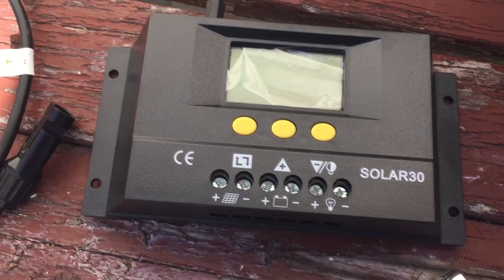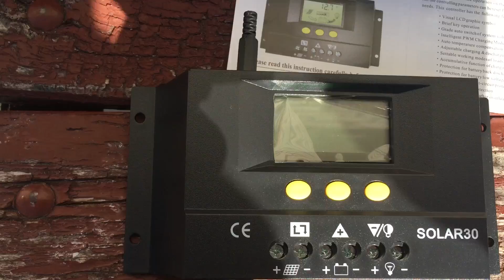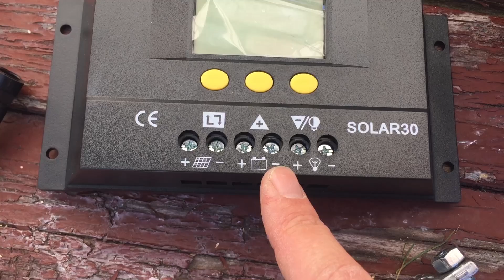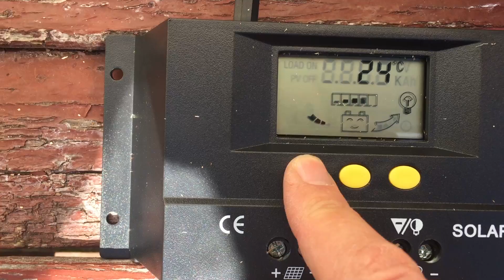100W Saules elektrostacija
Uzstādām vienkāršu nelielu 100W saules elektrostaciju.
Detaļu saraksts:
1) 100w 12V polikristāliskais saules panelis - 90€ (+30€ piegāde)
2) 30A 12/24V saules paneļa kontrolieris - 20€.
3) 6m 2x2.5mm vads - 5€ (no Depo)
4) 2m 10mm vads - 2€ (no Depo)
5) Akumulatora klemmes 2 gab. - 5€.
6) Auto akumulators 100ah 12V - 70€. Iesaku izvēlēties dziļās izlādes (deep cycle) akumulatorus.
7) 800W modificētā sīnusa inverteris no 12V uz 230V. - 50€. Lai varētu lietot visas mājas elektroierīces, iesakām pilnā sīnusa (pure sinus wave) inverterus, kas ir dārgāki.
Kopējās izmaksas šai  elektrostacijai 270€.